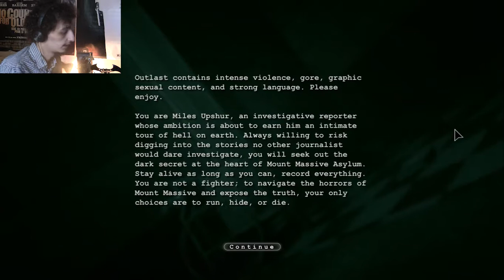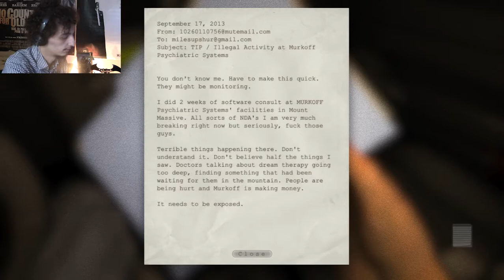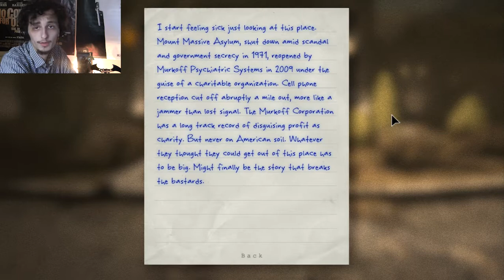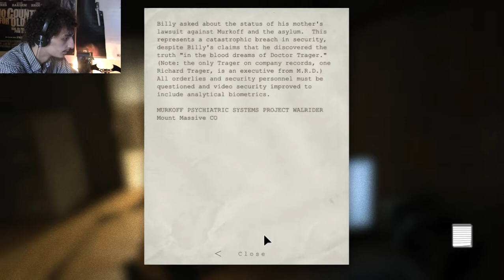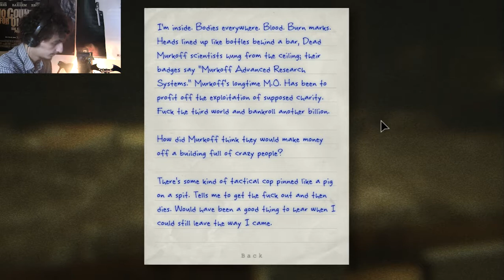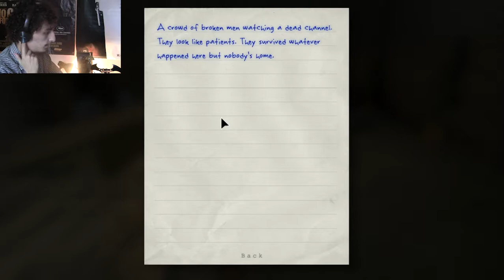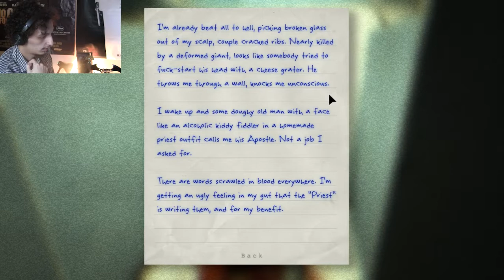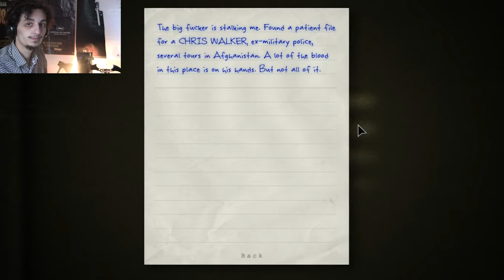Let's Play sur Outlast avec SKARR - Episode 1 : Pourquoi Je M'inflige Ça ?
C'est le mois de l'horreur sur Geek Worlds. Depuis un an, SKARR trouve toutes les excuses du Monde pour ne pas relever le défi lancé par Spammals... Faire un let's play entier sur Outlast.
Mais ce mois-ci, il n'a aucune excuse...